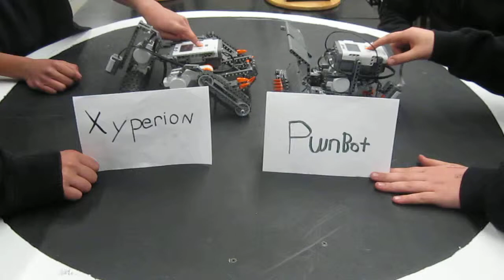Pwnbot v. Xyperion2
Xyperion's power overcame Pwnbot's jaws of death!